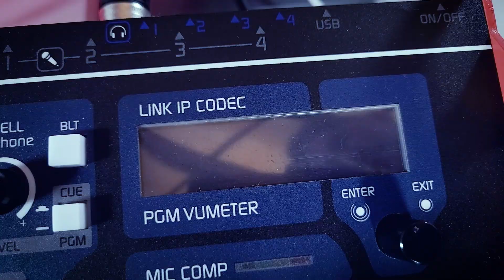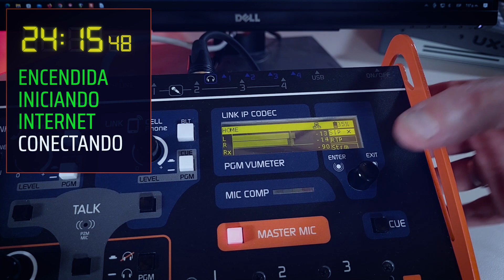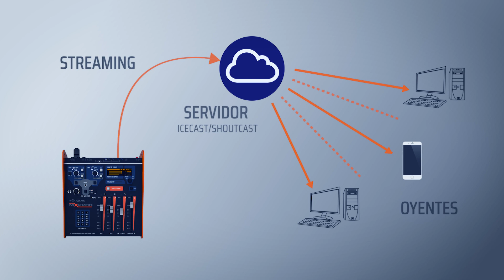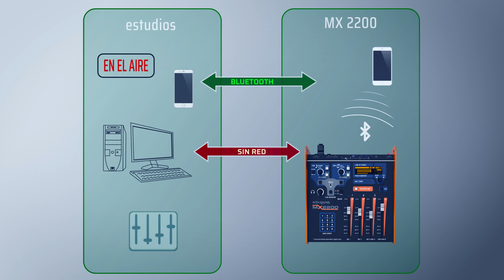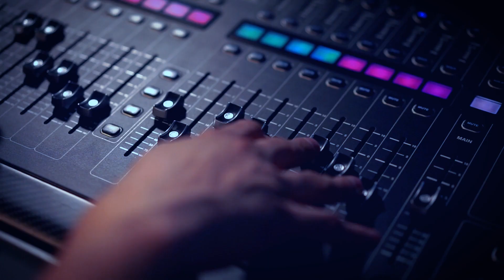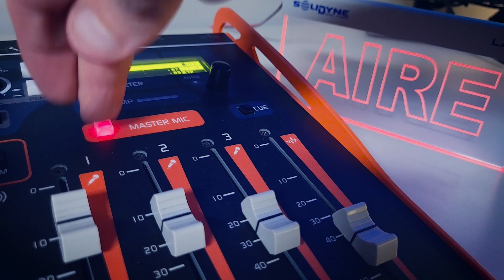Solidyne MX2200: MIXER portátil + IP CODEC (transmisión por Internet) + Grabadora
Este video contiene material cedido por FM SOL PLAY 95.1

00:00 Introducción
00:50 Enlace vía Internet en 30 segundos
00:19 Conectividad Bluetooth
03:43 Características de audio
05:58 Batería interna

RESUMEN DE FUNCIONALIDADES

CONECTIVIDAD:
Wi-Fi (antena incluída)
Ethernet
Modem 4G (no incluído)

TRANSMISIÓN:
CODEC IP para enlace vía INTERNET  (OPUS - MP3 - PCM)
LLAMADAS SIP: streaming bidireccional (mono o estéreo) sin retardo apreciable. Se conecta con estudios con un click. Calidad de estudio.
Streaming RTP
Subida a servidores ICECAST/SHOUTCAST
Enlaces de respaldo: telefonía celular (Bluetooth) + híbrido para línea terrestre

MEZCLADOR:
3 canales de micrófono (opción de cuarto micrófono compartiendo un canal).
Entrada de línea estéreo.
Puerto USB para conexión directa de una computadora.
Salida estéreo de programa.
Circuitos de talkback.
4 salidas para auriculares.
Opción de trabajar como consola de estudio (maneja corte de monitoreo y luz de aire)
Las líneas celular y bluetooth se pueden sumar a la mezcla de Programa.

GRABADORA:
Graba internamente más de 100 horas. Gestión de los archivos via WEB.

BATERÍA INTERNA con 4 horas de autonomía.